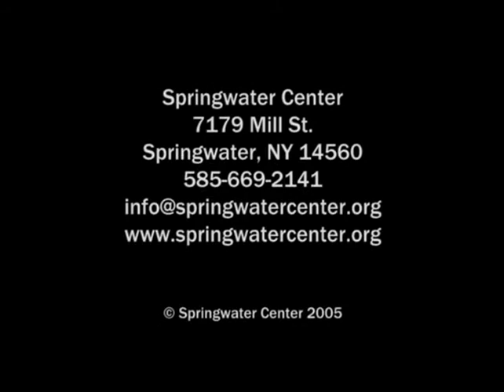Toni Packer - February 13 2005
“The emergence and blossoming of understanding, love and intelligence has nothing to do with any tradition, no matter how ancient or impressive — it has nothing to do with time. It happens completely on its own when a human being questions, wonders, listens and looks without getting stuck in fear, pleasure and pain. When self concern is quiet, in abeyance, heaven and earth are open. The mystery, the essence of all life is not separate from the silent openness of simple listening.” — Toni Packer

Toni Packer founded the organization that became Springwater Center and was its resident teacher for many years. Born in Germany in 1927, Toni lived most of her adult life in Western New York. Beginning in 1976 she led retreats in the United States and Europe, and continued even through ill health in her later years.

Toni left us in August 2013, leaving a legacy of extraordinary recorded talks in which she “lives the work” with a vibrant and passionate intensity.

She was also the author of five books: Seeing Without Knowing / What is Meditative Inquiry, The Work of This Moment, The Light of Discovery, The Wonder of Presence and The Silent Question.

Springwater Center offers silent meditation retreats in a spacious retreat facility located on 220 acres of country land with streams and meadows, forests, a pond, and miles of walking trails.

The essence of retreat at Springwater is being together in the simplicity and open space of silent awareness—in an atmosphere which invites wonder, curiosity, and discovery.

There is an optional daily schedule which includes meditation, talks, meetings with teachers, and group meetings.

There are no rituals, required beliefs, or assigned practices.